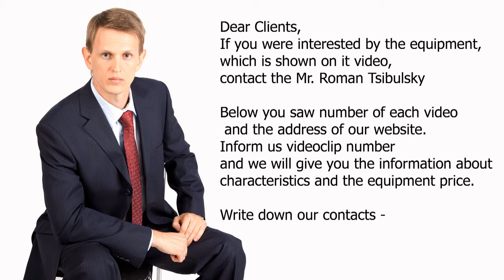Pharmaceutical grinders of powder, mill, crusher for production. Video 066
Pharmaceutical high-efficiency mill-grinder. Crushing of raw for pharmaceutical production.

Skype: RomanTsibulsky